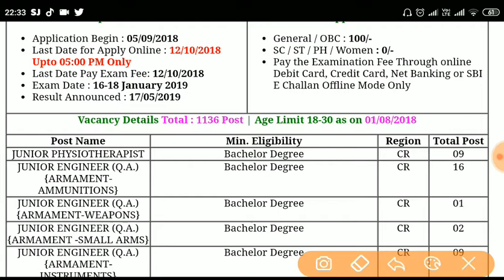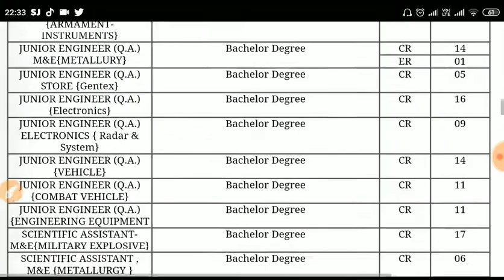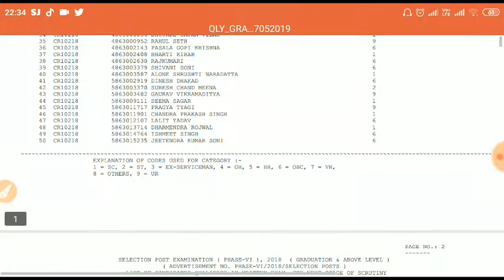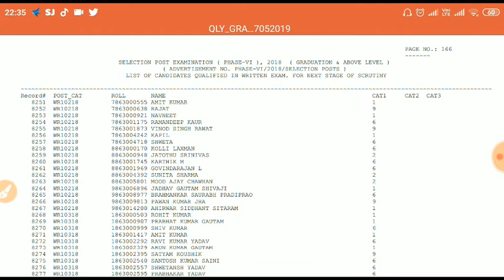SSC Various selection post VI Result 2019 # download now